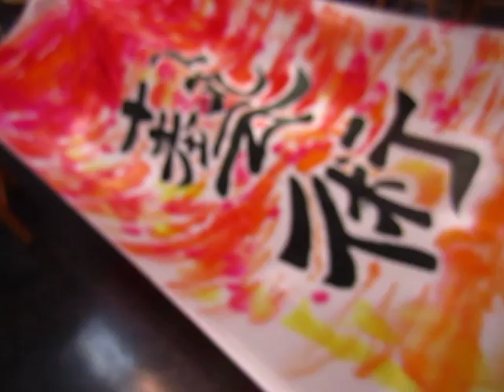Big silk colors 06